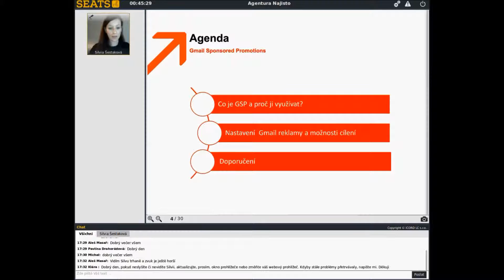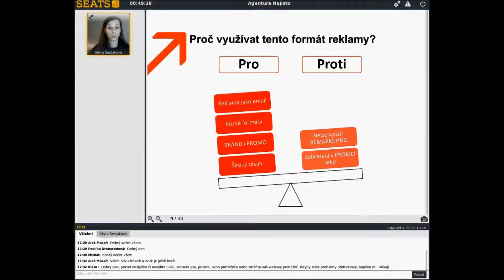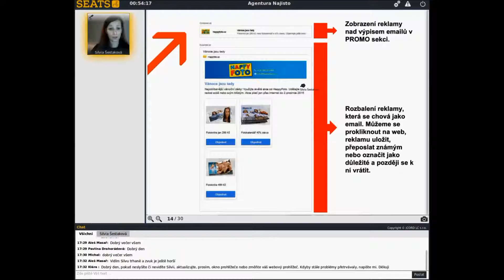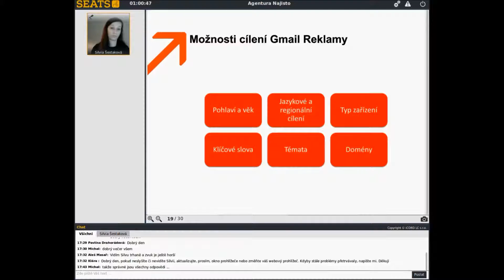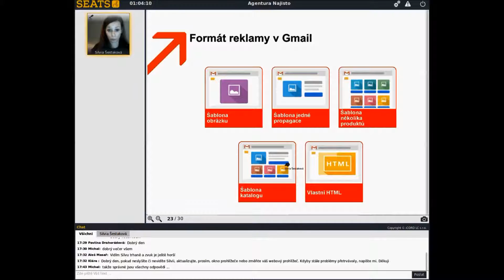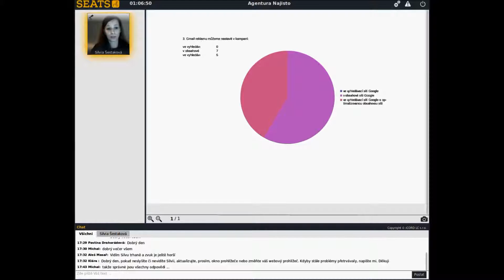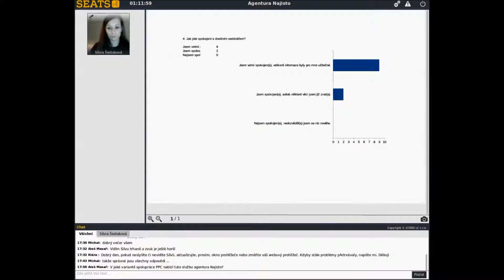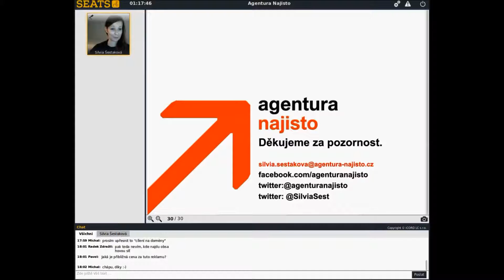Účinné promo pro vaše akce aneb Reklama v Gmail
Co se na tomto záznamu webináře dozvíte?

Pro koho je webinář určen?

Webinář je primárně určen pro začátečníky, majitele firem, podnikatele, marketingové pracovníky a manažery, kteří přicházejí do styku s agenturními správci PPC.  K pochopení výkladu by neměly být potřeba žádné speciální znalosti.

O lektorovi

Silvie se v Agentuře Najisto stará o výkonnostně orientované PPC kampaně a zároveň má na starosti team PPC specialistů.   Ve svém volném čase se zajímá a rozšiřuje své dovednosti v oblasti grafického designu, logotypů a corporate identity.